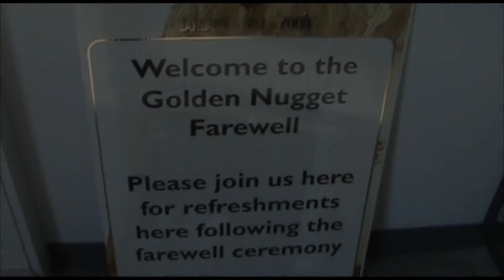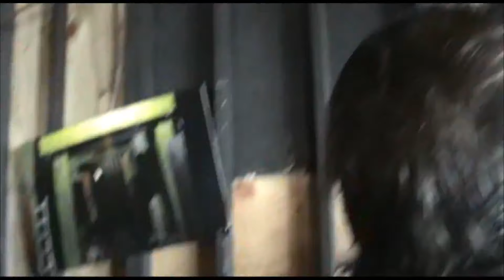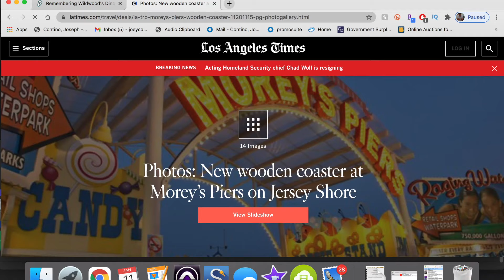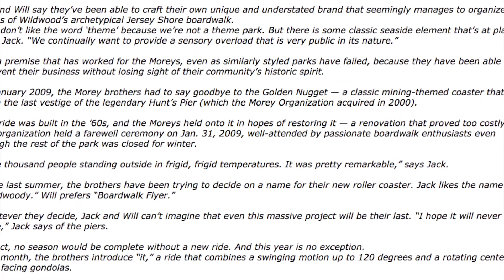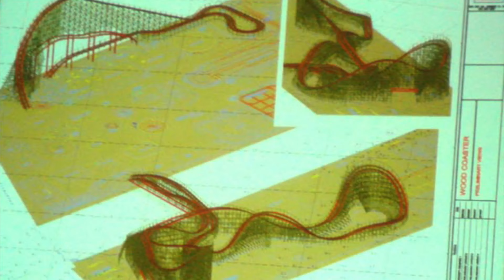The Wildwood Coaster We NEVER Got!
Back in January 2009, a young Joey Contino was already starting to record and preserve the history of the Wildwoods by going to the farewell party for the Golden Nugget Mine Ride.

It was here that many Morey’s Piers fans got a glimpse at a future coaster that would be coming to the Wildwood Boardwalk.

Whatever happened to this proposed coaster? Why didn’t we see it get built?

Let’s go through what we know!